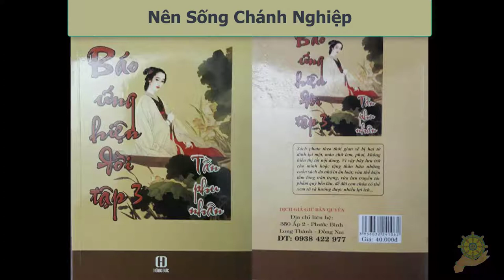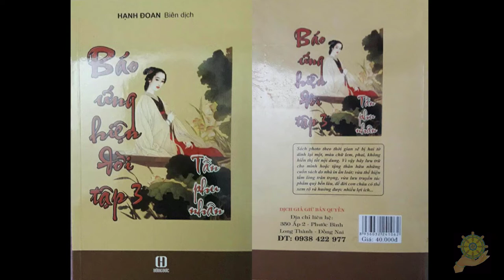16 Nên Sống Chánh Nghiệp [Báo Ứng Hiện Đời Tâp 3] - Hạnh Đoan - Tần Phu Nhân